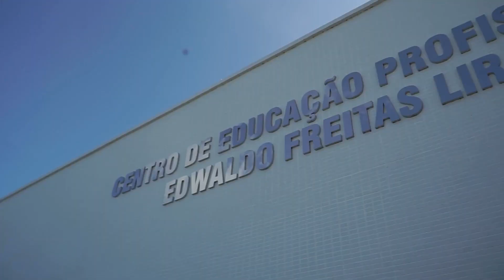Reality de Moda - Curso de Costureiro - Senac Piripiri